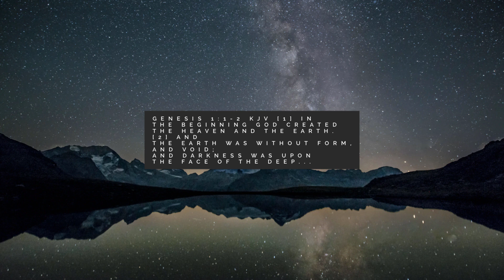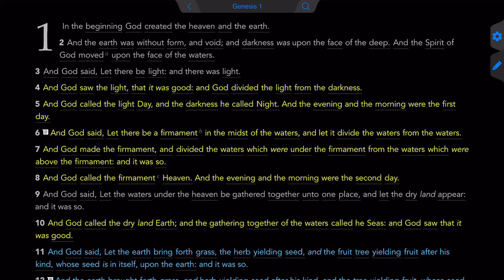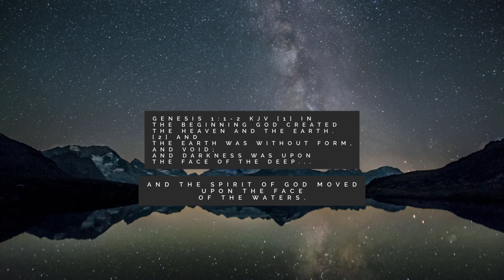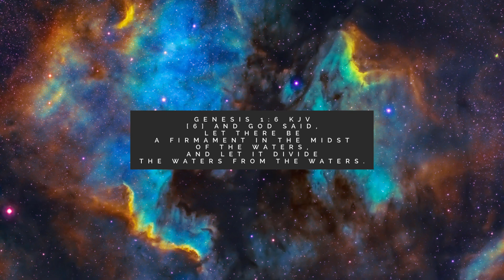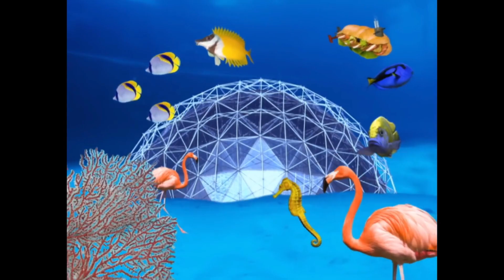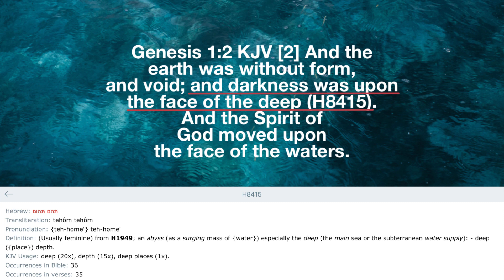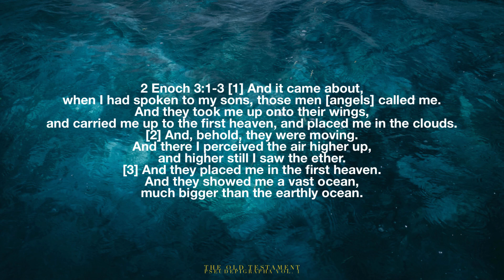"Flat Earth Clues #4" Darkness was Upon the Face of the Deep